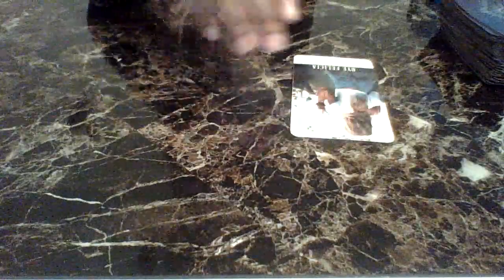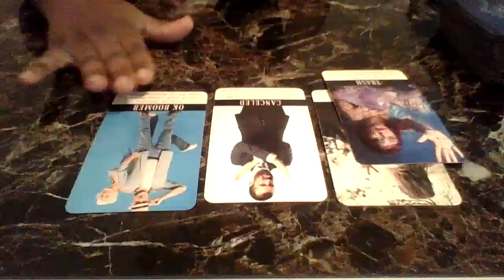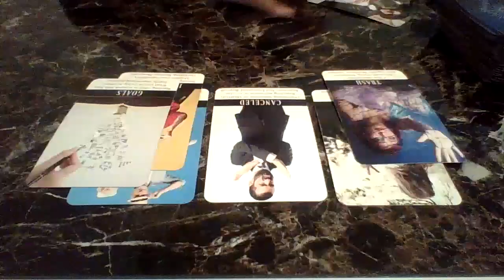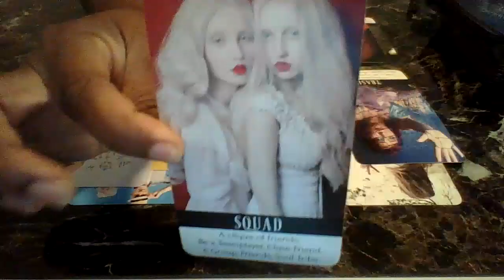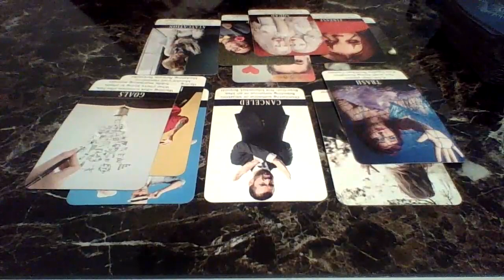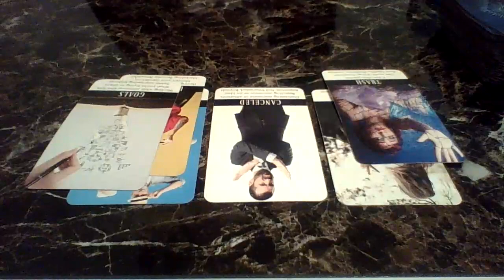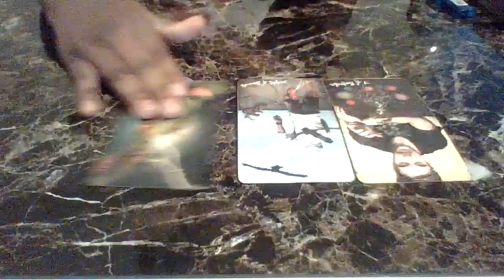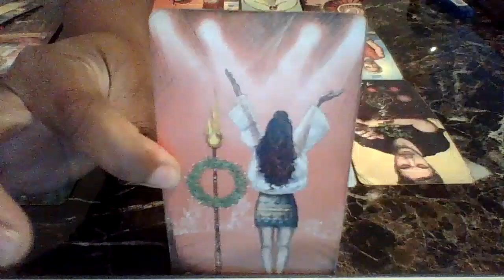It’s Some Gremlins Trolling You 👹👺🤡 but You're In Your Winning Season.. You Cant Be Stopped